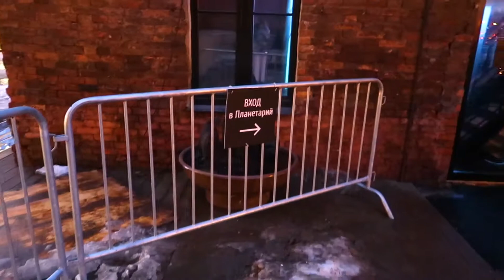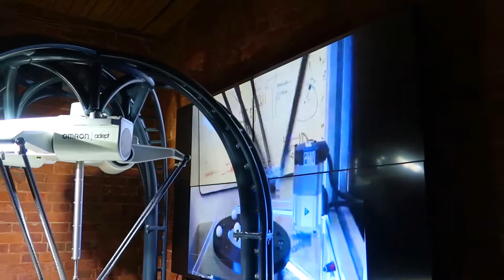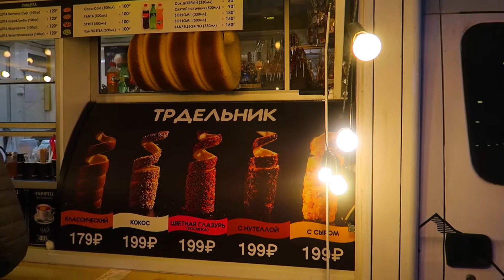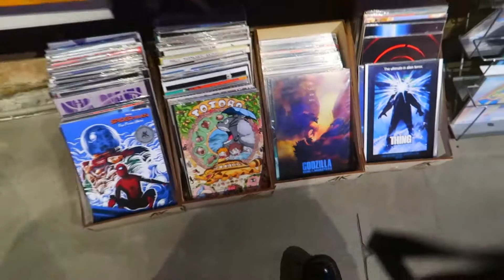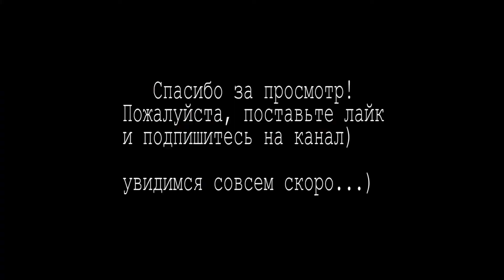ПУТЕШЕСТВИЕ В КОСМОС ///ПЛАНЕТАРИЙ ВЛОГ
ТикТок  @ronika_djay